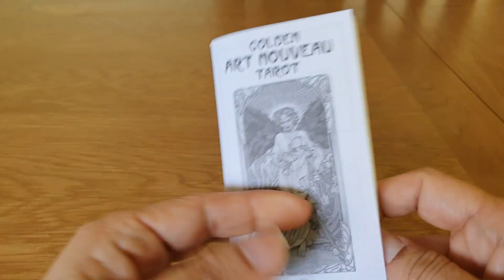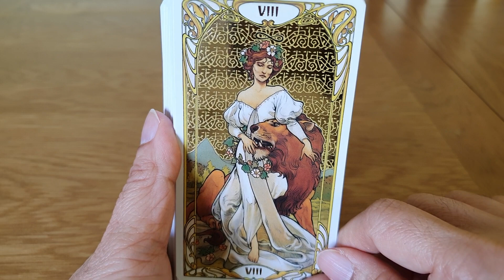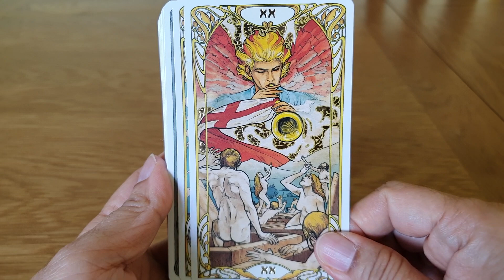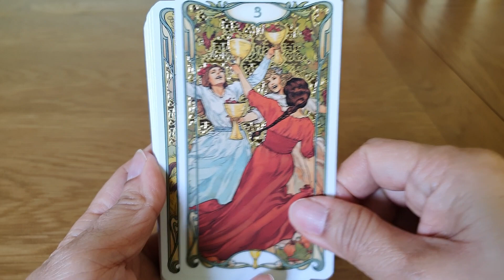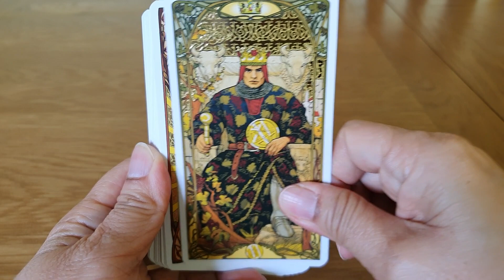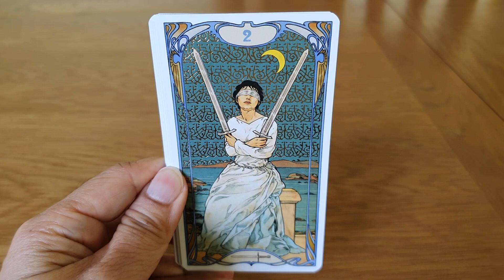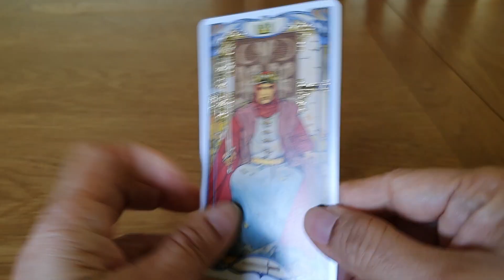Golden Art Nouveau Tarot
Golden Art Nouveau Tarot by Giulia F. Massaglia. A card-by-card feature by Tarot Zamm.

The gold-foil details of this outstanding deck perfectly complement the elegant designs and gracefully curved lines of the classic art nouveau style. Artist Giulia F. Massaglia captures the essence of the RWS symbolism and makes it truly sacred with her immaculate illustrations. Whether you're reading for yourself, for friends, or for clients, this deck provides all the insights and wisdom of traditional tarot with the addition of a stunning visual presentation. These cards add a glorious touch of sparkle and shine to your tarot practice.  Boxed deck (2¾ x 4¾) includes a 78-card gold-foil deck and instructional booklet.

Product details
Cards
Publisher: Llewellyn Publications (November 8, 2019)
Language: English
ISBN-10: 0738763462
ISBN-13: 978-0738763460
Product Dimensions: 2.8 x 1.2 x 5 inches
Source: Amazon.com

Amazon review
Sarah - November 23, 2019
5.0 out of 5 stars
Absolutely gorgeous tarot deck!
Verified Purchase

This is one of the most beautiful tarot decks I’ve seen in a while, the art is fantastic. The gold foil detail is on every card and makes them look very lux. I’ve always loved the classic raider Waite imagery but wanted an updated version this deck is that and then some. Only complaints I have (and they’re not a deal-breaker by any means) the card stock is s little thin, which I see a lot in newer decks, and it comes in a flimsy basic box (again the box is beautifully decorated with gold and images of Temperance on one side and Strength on the other) I absolutely recommend perfect for anyone who loves tarot, and I think a great addition to anyone’s collection. I actually bought one for myself, and another for my best friend!